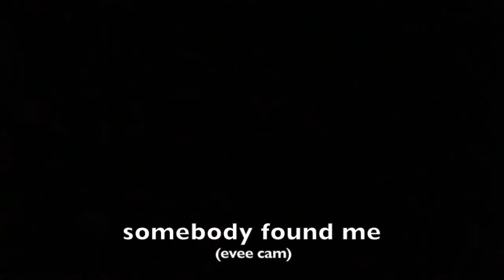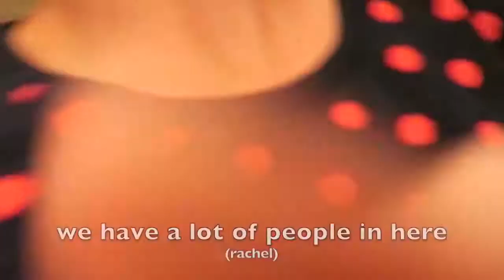CRAZY FUNNY SARDINES GAME Family Hide & Seek